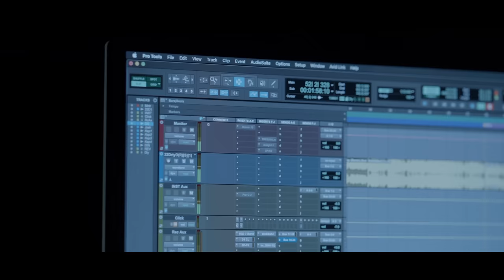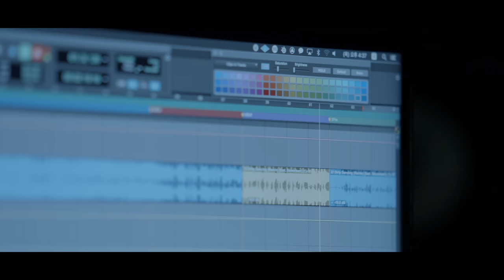Dirty Dancing (feat. JOSHUA, DK & DINO of SEVENTEEN) (Dem Jointz Remix) 녹음 비하인드